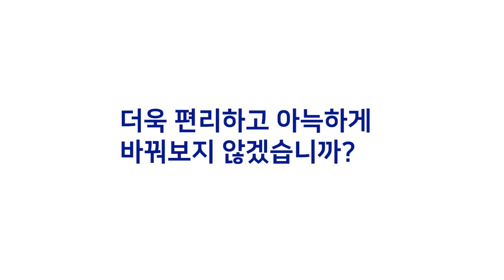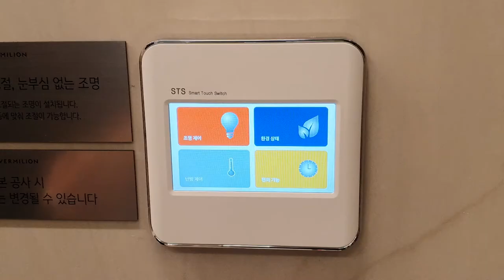주택 및 아파트 홈용 스마트터치스위치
2021년 엠알바스의 신제품
홈(주택, 아파트)용 스마트 터치 스위치를 소개 합니다.